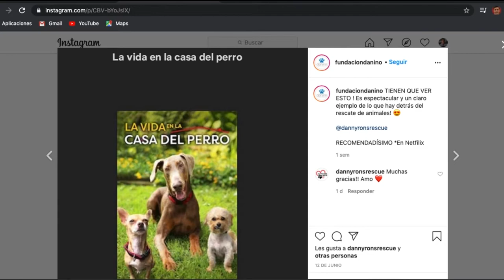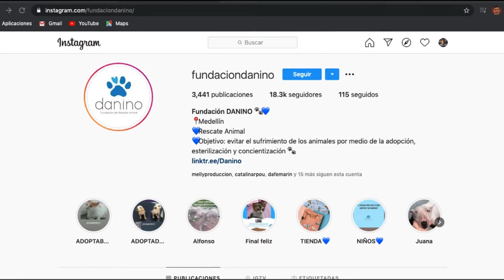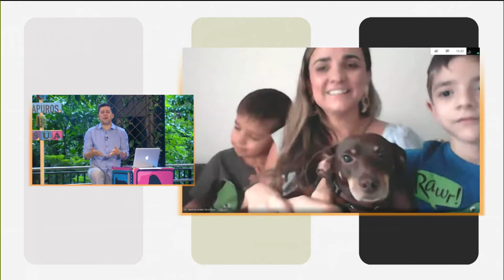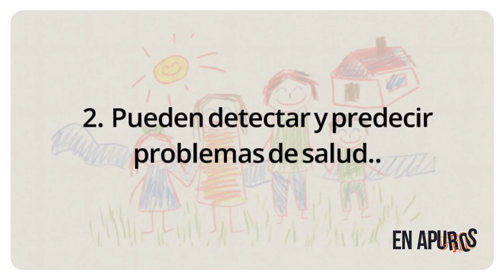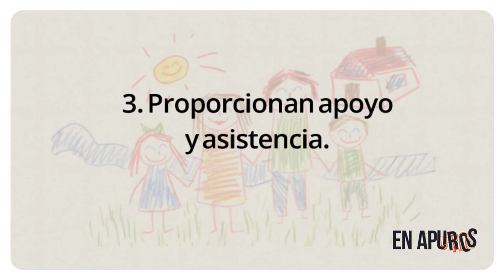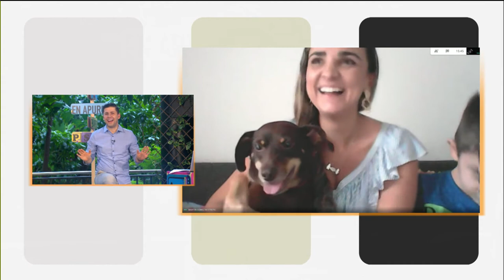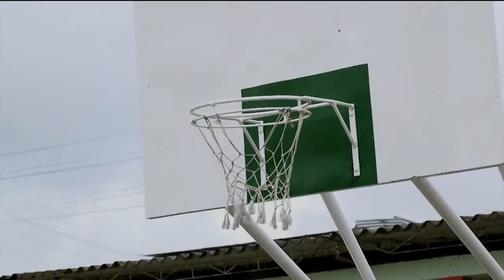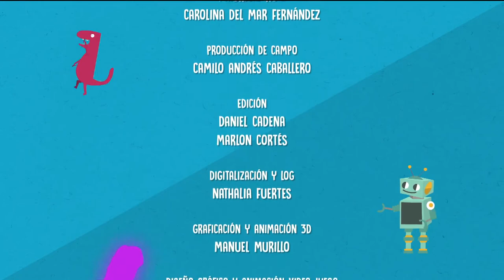ADOPCIÓN de MASCOTAS [En Apuros] Telemedellín